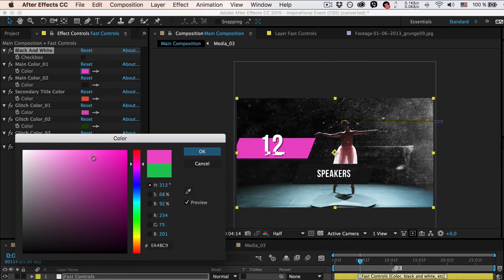Inspirational Event Fast Dynamic Opener After Effects Template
Introducing new powerful template called: “Inspirational Event”. Impress your audience, show them you awesome event trailer.

Features:

FullHD 1920×1080
Trapcode Particular and Optical Flares required. Pre-rendered version included
Fast Controls
Easy to edit
PDF and TXT Tutorial
Soundtrack soon